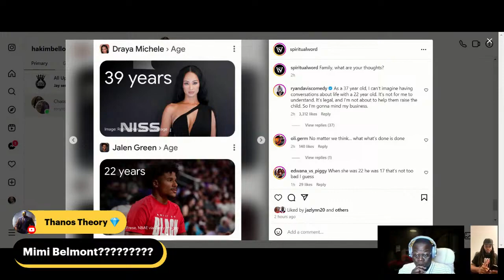Draya Michelle Is Pregnant With Jalen Green’s Baby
Draya Michele Is Pregnant With Jalen Green’s Baby